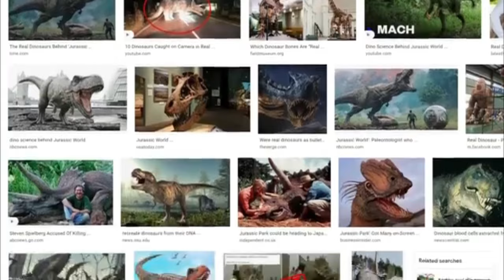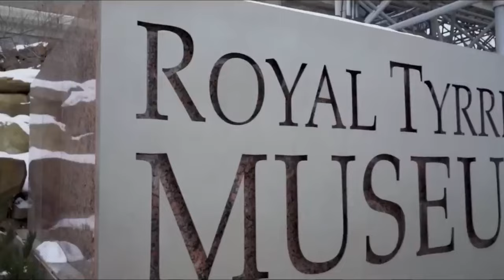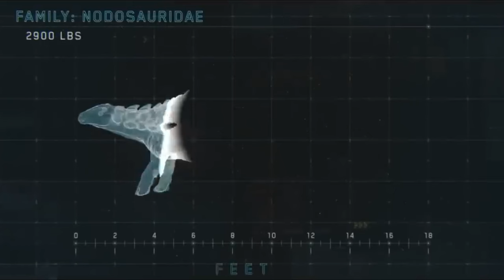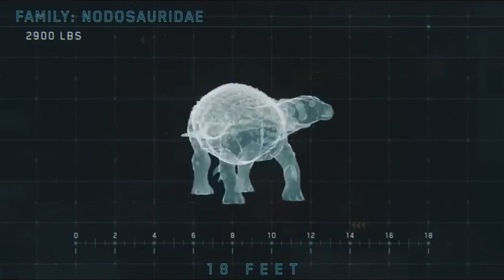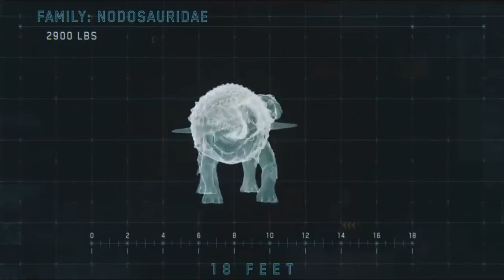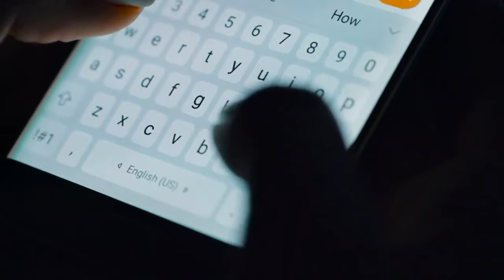পৃথিবীর সবচেয়ে পুরন ডাইনোসর ফসিল! 110 million year old world's first dinosaur fossil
📌 For Copyright Related Issues, and business  please